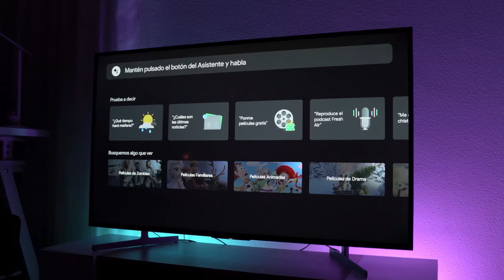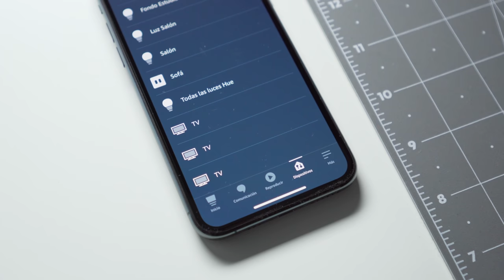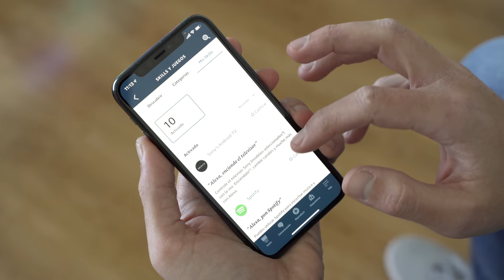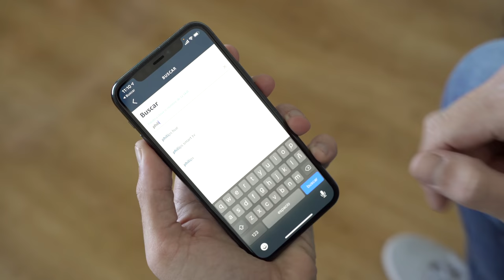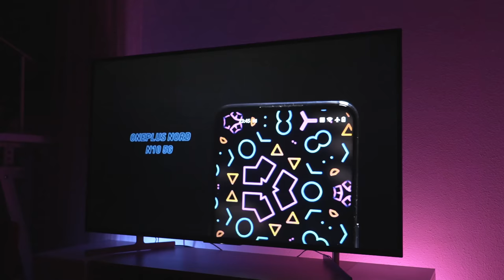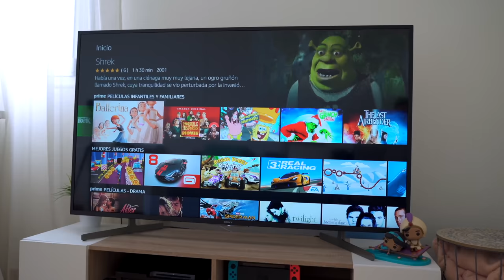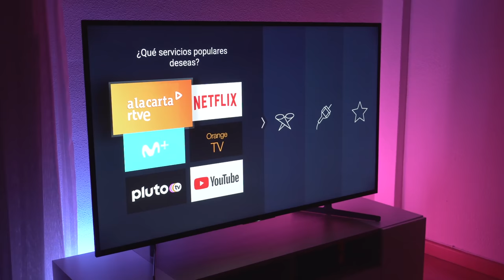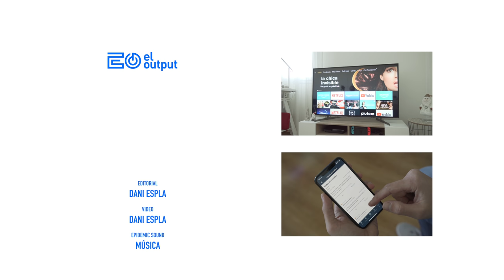Cómo USAR ALEXA con CUALQUIER TELEVISOR